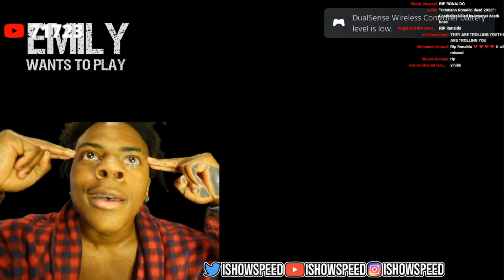Speed plays Emily Wants to Play (FULL VIDEO)